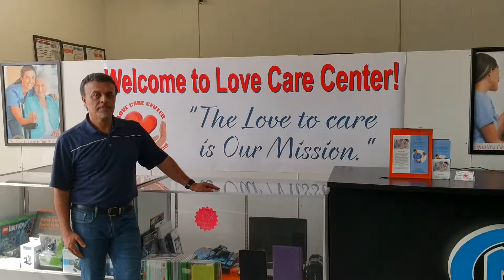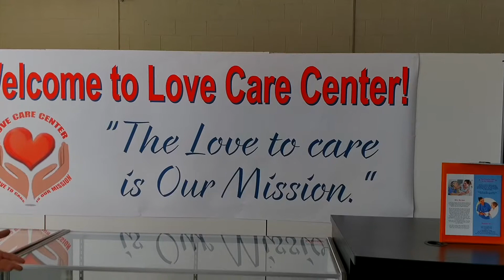Love Care Center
One of the best things about this home health Care center is that it is near 1424 seaboard avenue in Chesapeake.